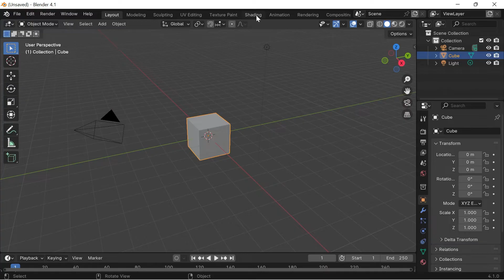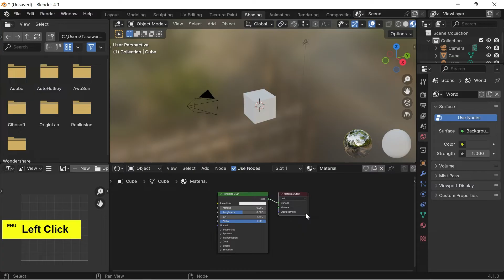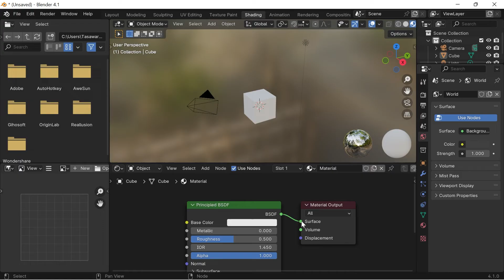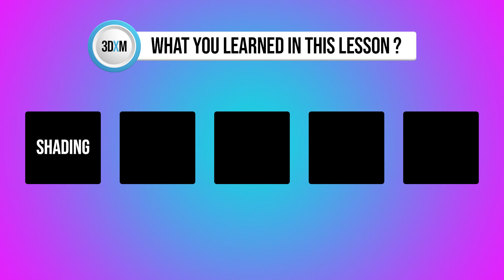3D Texturing and Blender Shading Workspace Secrets | 3D Animation Course Class 18 by 3DXMentor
Hello everyone welcome to the 18th video of 3d animation course by 3DXMentor. In this video you will learn about 3D Texturing and Blender Shading Workspace Secrets 3D Animation Course Class 18 by 3DXMentor by Tasawar Aijaz